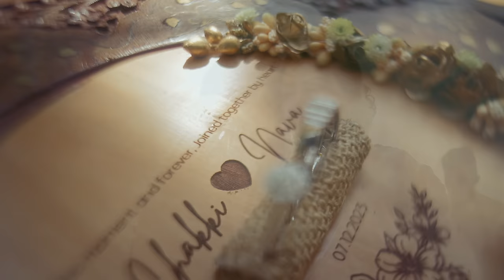Catching feelings & flights ! - Malavika Jayaram & Navaneeth - Coorg, Karnataka - 4K Insta Film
Catching feelings & flights! - Malavika & Navaneeth

Photography & Films @magicmotionmedia
Event Planner @elysian.dreamscapes
Venue @montrosegolfresort
MUA @rizwan_themakeupboy
Attire @labelshireenshahana

Shot in @sonyalphain